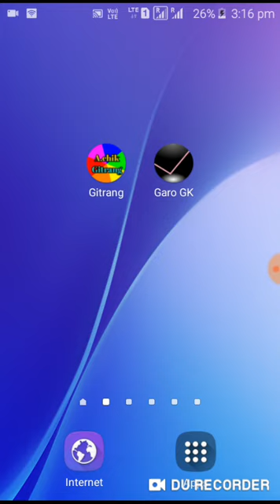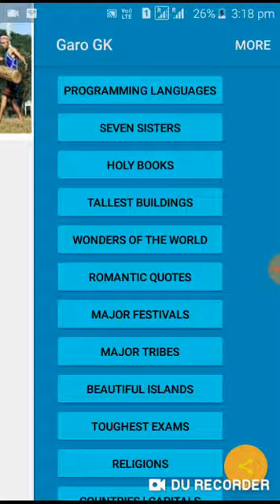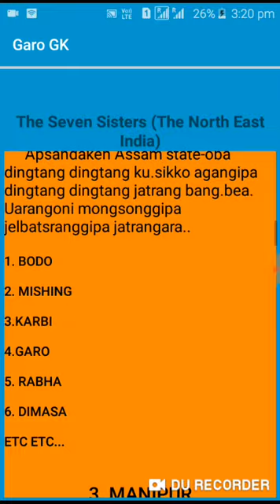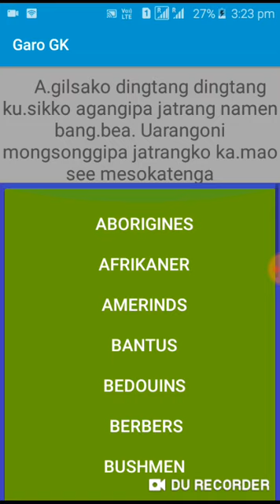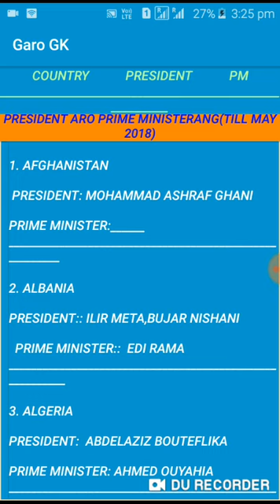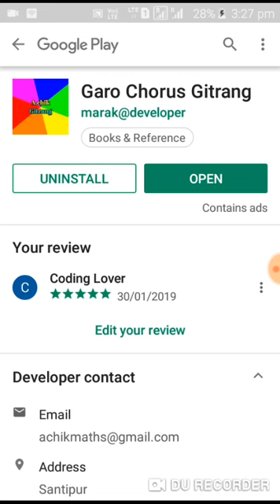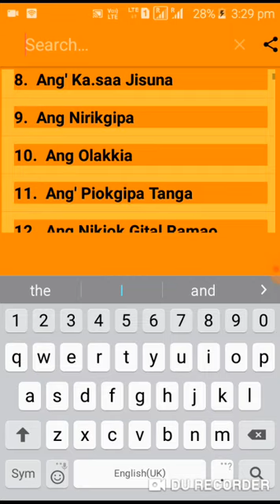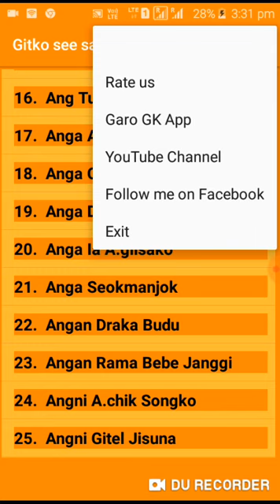Garo | A.chik Android Apps (Software) Gital play store o man.gen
Ia Apps-ko maidake jakkalgen aro mairang dongachim on.tisa talate on.ani ong.a. Garo android play store o published ka.aha namnika ong.ode ka.mao on.gipa linko click ka.e downlaod ka.e jakkalbo

Garo Apps
Garo Android Apps
Garo GK Apps
Garo Chorus Git Apps
A.chik Gitrang android Apps
Garo Softwrae